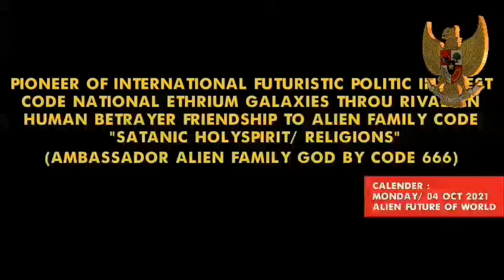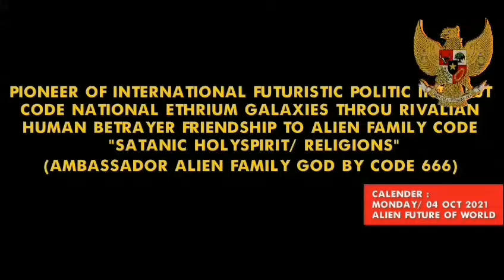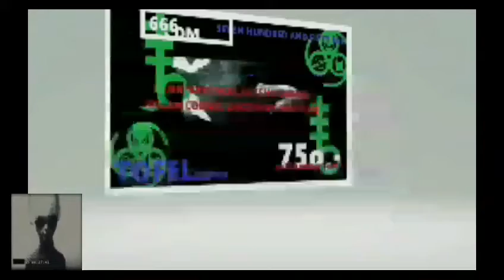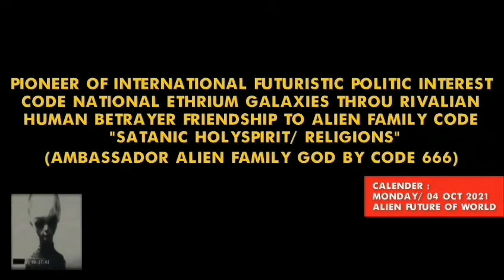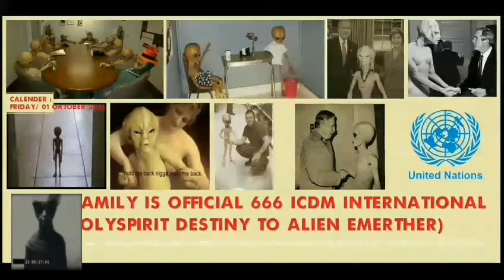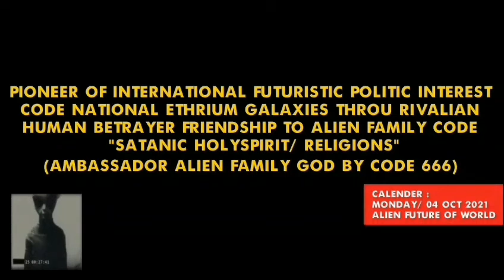PERADILAN KLINIS SEMU 666 ICDM FAKULTAS HUKUM USU